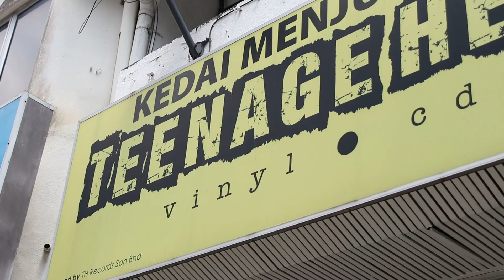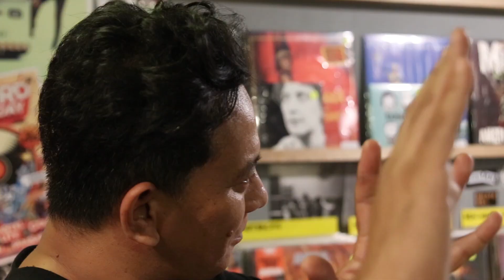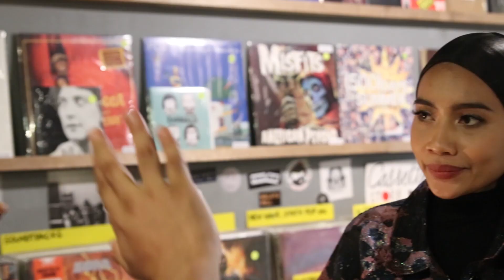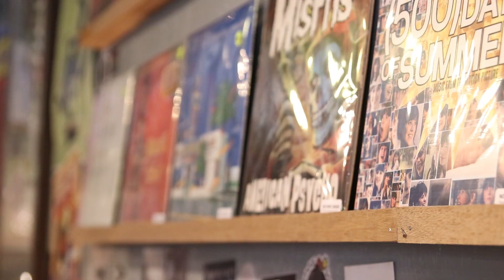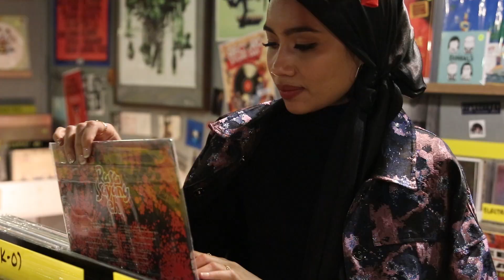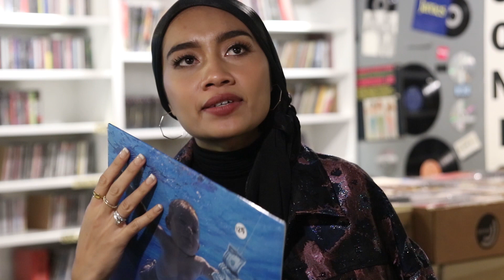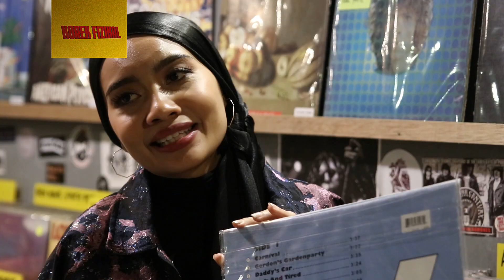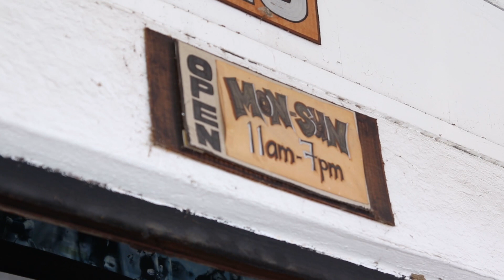Korek Fizikal Bersama Yuna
Yuna bercerita tentang bekerja bersama Tyler The Creator, Pharrell Williams;
peranan Sixpence None The Richer; signifikan EP “1, 2, 3 Go!” dan banyak lagi di sesi
KorekFizikal di Teenage Head Records di SS14 Subang Jaya kali ini.